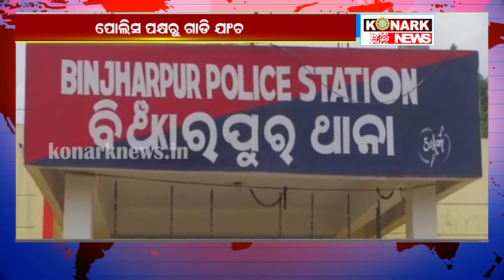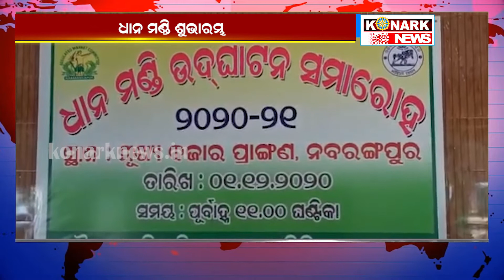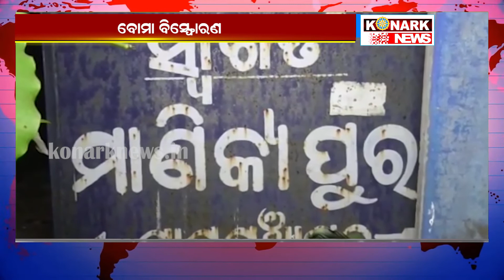THE SPEEDNEWS : SANKHEPARE ANEK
konarknews THE SPEEDNEWS : SANKHEPARE ANEK